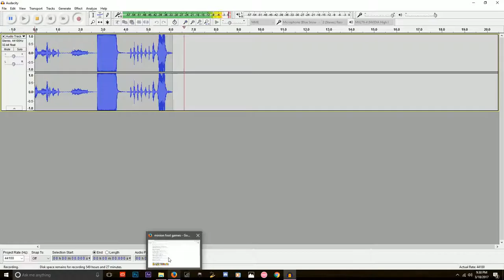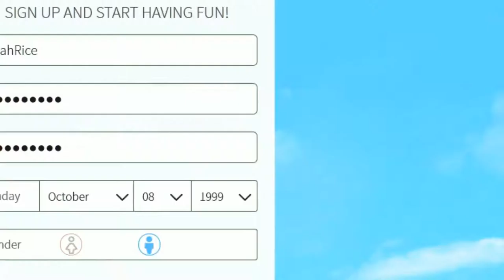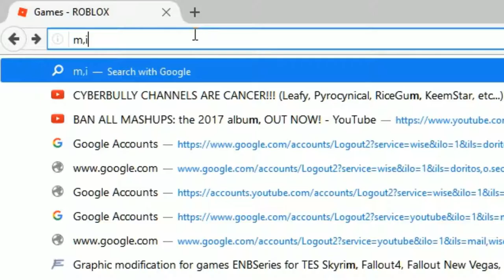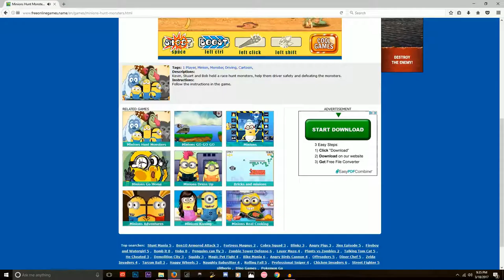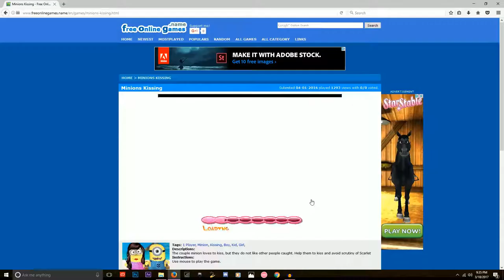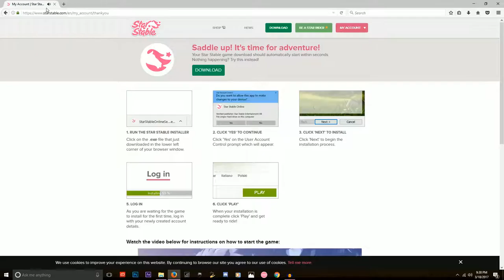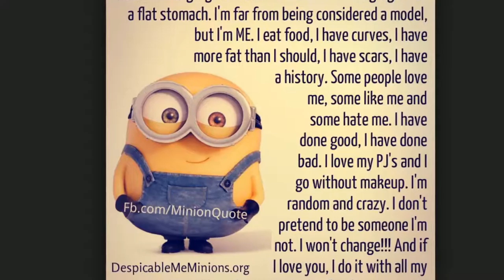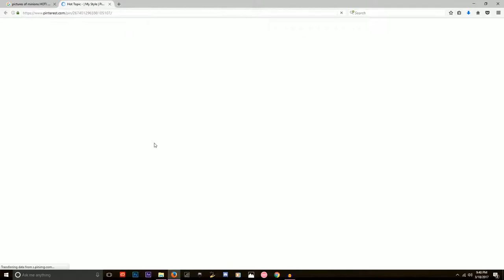"The Beginning of the End" | The Degenerates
This video is sin incarnate.

(Sorry that the first two episodes blew, all new stuff we record past episode 6 of Kirby should be a bit more... exciting. If this vid goes over well you can prob expect some more ridiculous stuff as well.)